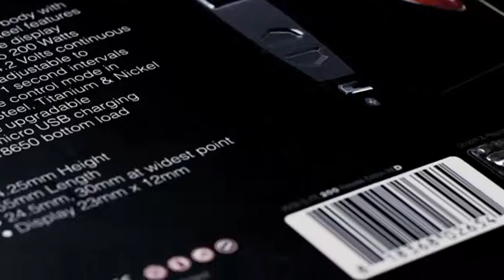FIRST LOOK VGOD ELITE 200 BOX MOD Serialized Release Edition Y1Qgo5wXj7Q